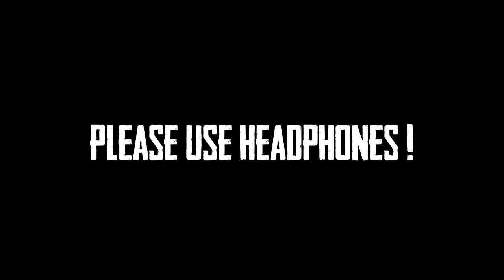Jack Shukla Live VS Titanium Gaming | Glacier M4 VS Groza | JSL VS TNT | TDM | PUBG MOBILE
Video Credit :
JackShuklaLive

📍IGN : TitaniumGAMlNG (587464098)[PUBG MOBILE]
📍IGN : AIO_Titanium[Origin]

►Respect Moderators.

Processor: Ryzen 7 2700x
HDD: 1 TB
SSD: 500GB Samsung 970 M.2
PSU: 1000W Corsair
Monitor: Acer KG271 27" 144Hz
Motherboard: Asus Strix x470F Gaming
AIO: Cooler Master Master Liquid 240L RGB
Internet Speed: 40 Mbps Up & 5 Mbps Down
Headset: HyperX Cloud 2
Keyboard: Asus strix tactic pro